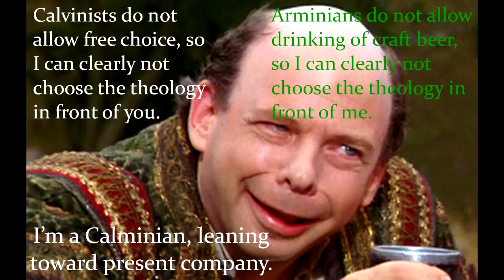Vizzini Debates Calvinism v. Arminianism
"Calvinists do not allow free choice, so I can clearly not choose the theology in front of you.  Arminians do not allow drinking of craft beer, so I can clearly not choose the theology in front of me."  Which theology will Vizzini choose?  This is his epic debate with himself, to the death.